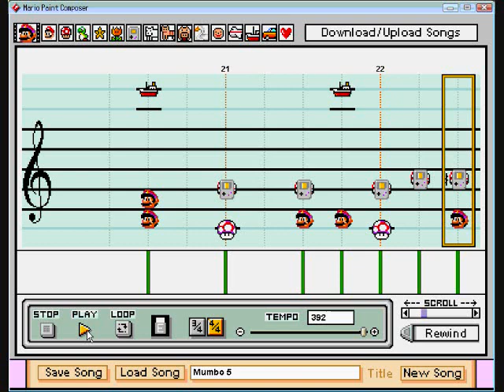Mario Paint Composer - Banjo Kazooie: Mumbo's Mountain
looks like I forgot to edit this one whoops